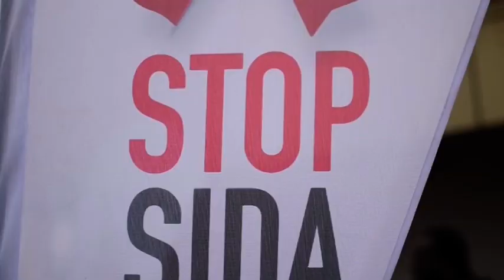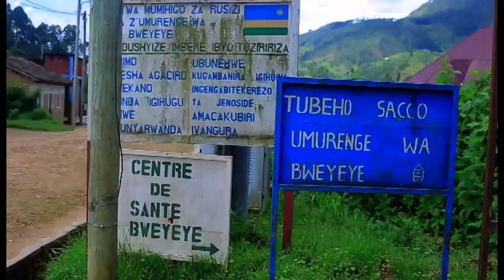Mu Murenge umwe hagaragaye abafite virus itera SIDA basaga 568